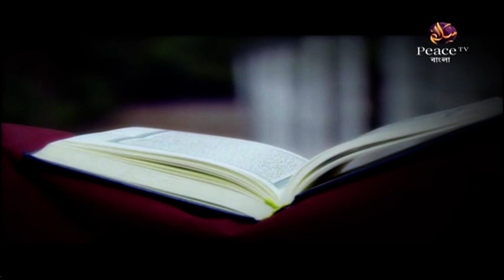১. সন্তানদের লালন পালন কিভাবে করা যায়। শাইখ মতিউর রহমান মাদানী। পিস টিভি বাংলা